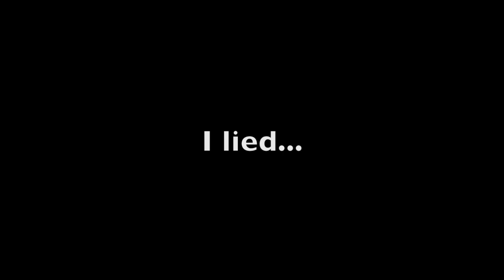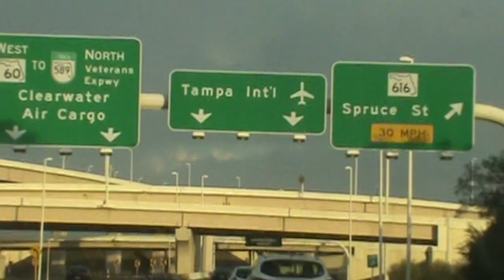New Champs in Florida?!?! (VLOG)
VlogLife Vlogger Florida Here is YET ANOTHER Vlog on the channel. Follow me, The Head Honcho Of Handsome as I make my way to Tampa Florida for an insane wrestling weekend!

Did you enjoy that video? OF COURSE YOU DID BECAUSE MY FACE WAS IN IT! You might as well, slay the LIKE button, COMMENT, SUBSCRIBE, and make sure to TURN NOTIFICATIONS ON that you can be alerted whenever a new video is uploaded onto my channel.